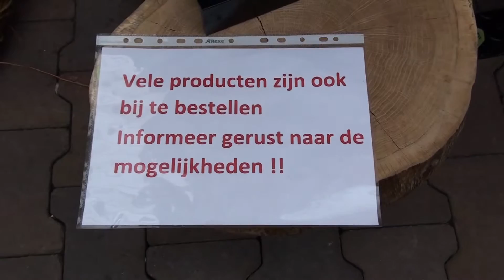RTVSternet 20160320 Groenrijk Haaksbergen in Lentesfeer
Groenrijk Haaksbergen in Lentesfeer

Groenrijk Haaksbergen was in Lentesfeer en organiseerde een lentefeest met allerlei leuke activiteiten. Zo was zorgboerderij Erve Meijerinkbroek uit de St. Isidorushoeve aanwezig met jonge kuikens en eigengemaakte producten. Bij scouting De Klomp konden kinderen broodjes bakken. Jong en oud kon genieten van dit Lentefeest.